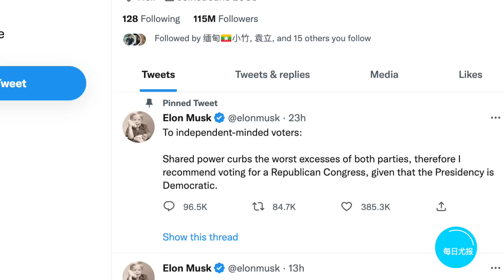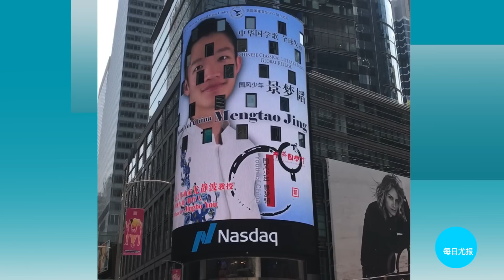马斯克振臂高呼：投给共和党；华人微信群为选举吵翻天；麦卡锡若出任众院议长不排除“弹劾拜登”；通胀动摇民主党基本盘非裔、西语裔转投共和党；20221108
期中选举 今日投票 预测结果
马斯克振臂高呼：投给共和党
通胀动摇民主党基本盘 非裔西语裔转投共和党
麦卡锡有望出任众院议长 不排除“弹劾拜登”
争论选举 华人微信群吵翻天